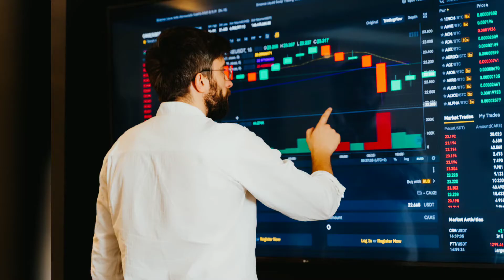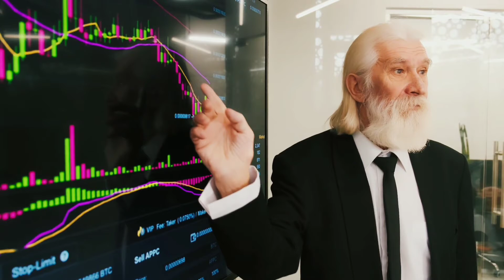Warren Buffett: How Long Can Stocks Stay Overpriced (Before a Crash?)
Warren Buffett advices Investors on Money. These Investing mistakes are awful. Warren Buffett investment Strategy seems Simple, but yet yield high ROI and Dividends in Stocks. Warren Buffett wisdom on Investment can be traced to Graham. In Warren Buffett interviews, he always seems to share very Valuable Investing Advice, especially for Beginners. Warren Buffett speech on the Mistakes Every Investor Makes is so profoundly True, and these are definitely investment mistakes to avoid. We ought to learn from Warren Buffett biggest mistakes and take his investing advice Seriously.

Here at The Financier, We try to teach about Stock Market, Cryptocurrency, Stock Exchange and Bitcoin. Investment could be very complicated so, one need to understand the basics. Knowing the Simple Strategies of Making Money Online and from Stock Markets, Forex and Cryptocurrency is simplified here.

🔥🔥ELITE YOUTUBE SUPERFLY PROGRAM
(Start Making Over 6-Figures Income from YouTube):

Any earnings or income representations are aspirational statements only of your earning potential. There is no guarantee that you’ll receive the same results or any results at all for that matter. Your results will depend entirely on your work ethic, experience, etc… As always there is a risk with any business. I am not a financial advisor and nothing in this video should be considered legal advice. You should do your own due diligence and research.